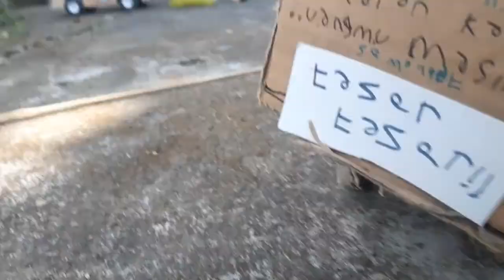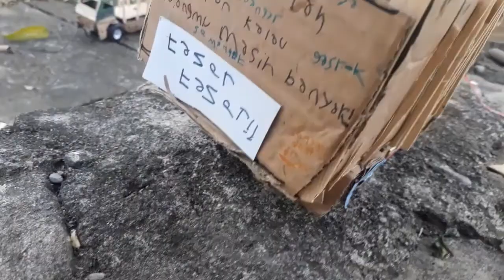truk giga muat lombok di tanjakan bukitinggi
tanjakan bukitinggi nya masih 60% belum jadi mantap

ini miniatur lawas.jadi masih jelek

tapi fisik nya jangan di hina!!